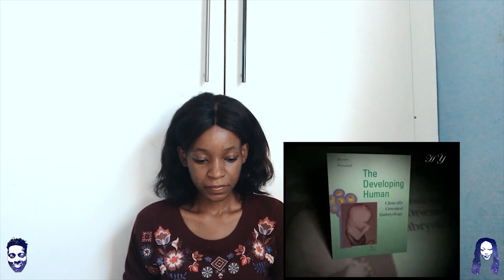MIRACLES OF THE QUR'AN-2 - THE WRAPPING OF MUSCLES OVER THE BONES| REACTION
📖 REACTION DEFINITION:

. re·ac·tion
rēˈakSH(ə)n/
noun

Fanny&jessy
Haspolat-lefkosa,via mersin 10,Turkey (cyprus international university)
mersin, turkey,99010